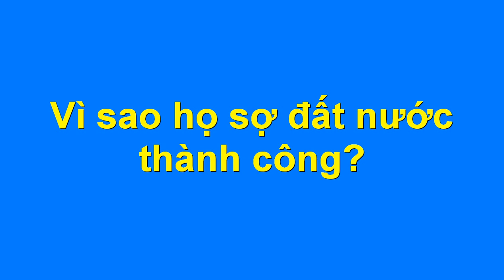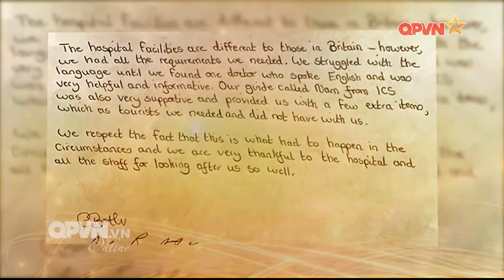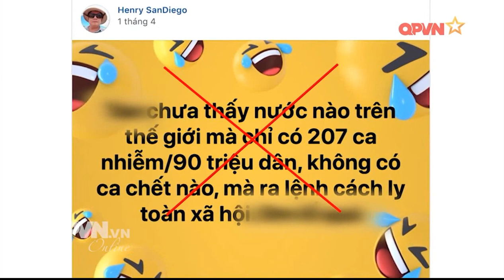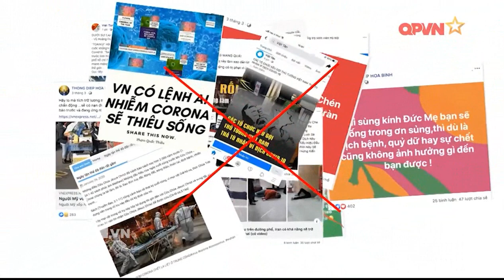Tướng Quân đội phơi bày động cơ của những kẻ sợ đất nước thành công!